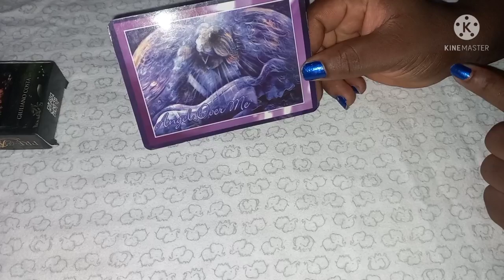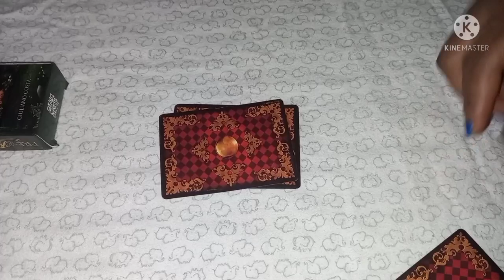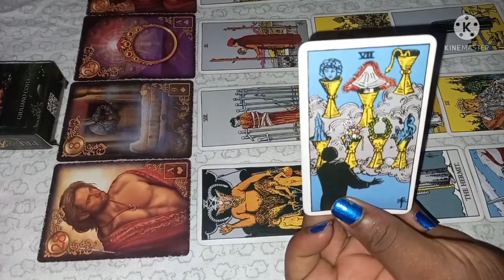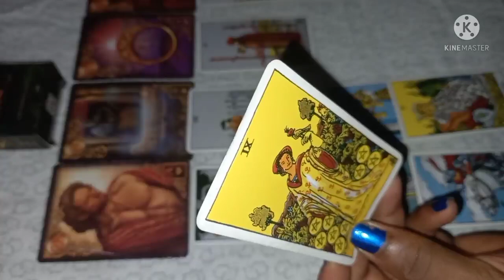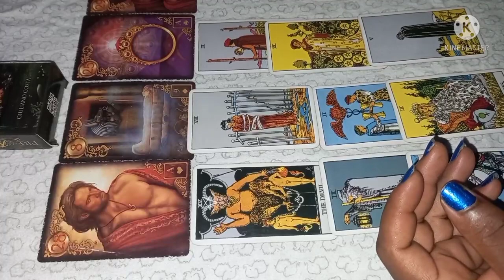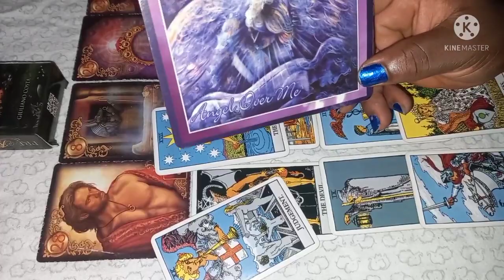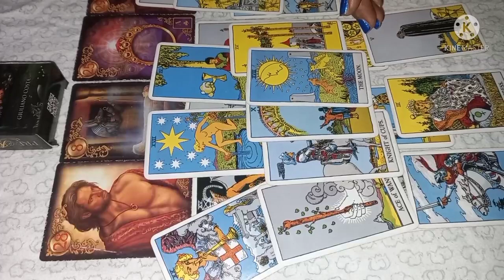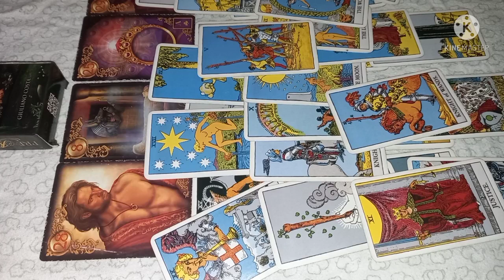Pisces Love Reading February 19-28-2022 what have you done to this person? you're their 10 of cups 💕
Tarot Love Reading Reading For The Zodiac Sign Of Pisces For The Month Of February2022.

 INFORMATION ON PERSONAL READINGS:

3 questions reading - $ 50
1 question reading - $ 30
2 questions reading $ 45

1. screenshot of payment receipt along with MTCN number
2.your question
3.names involve
4.date of births (optional)
5.Brief background story about the situation

 After Payment.